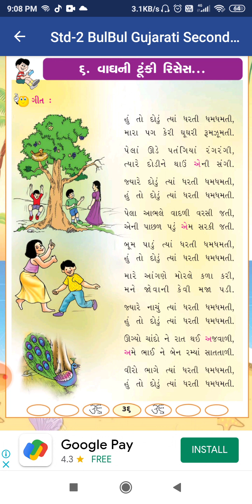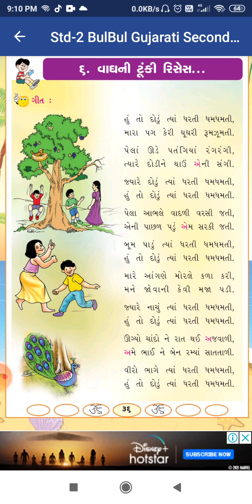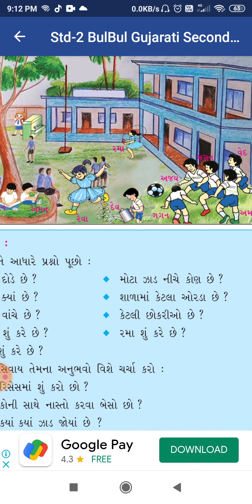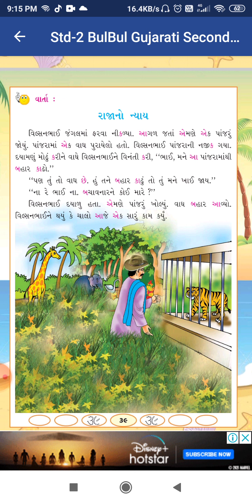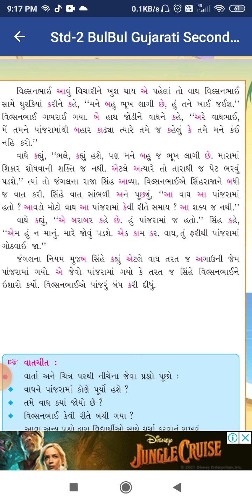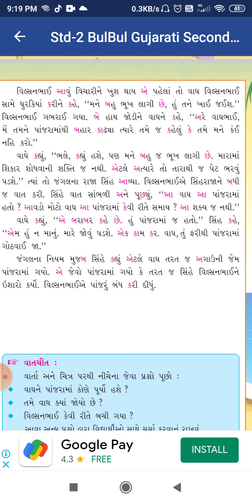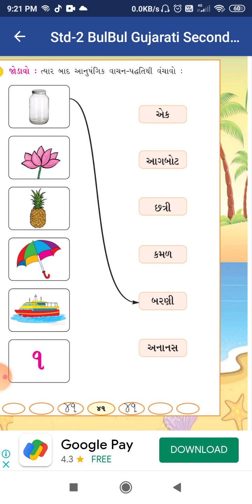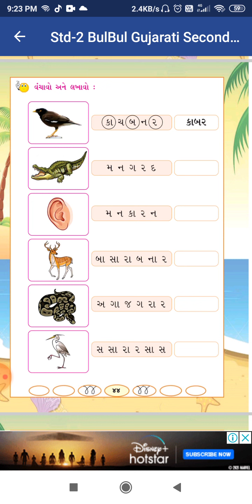Grade- 2-Gujarati Ch. - 6 વાઘ ની ટૂંકી રિસેસ (The South International school)